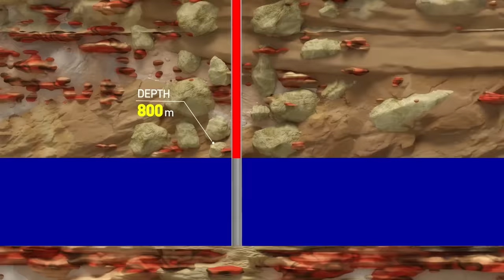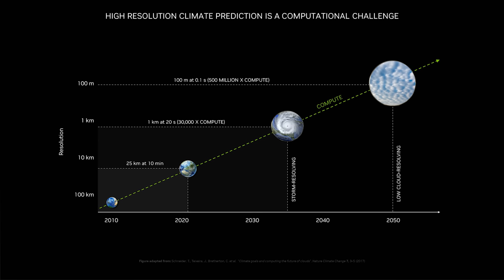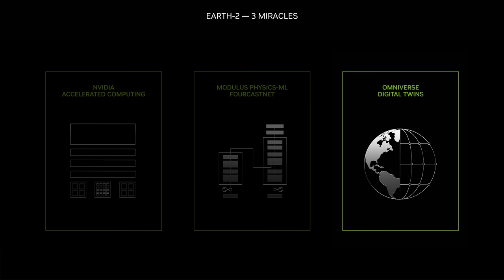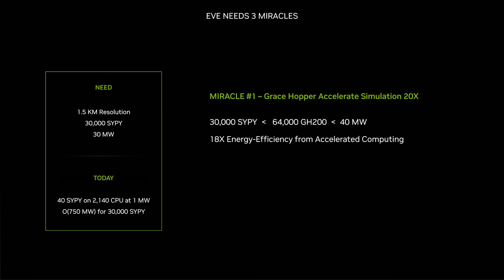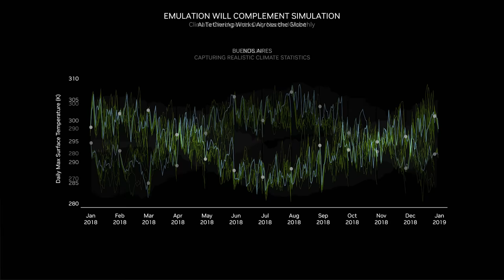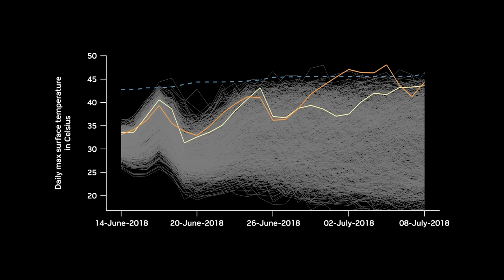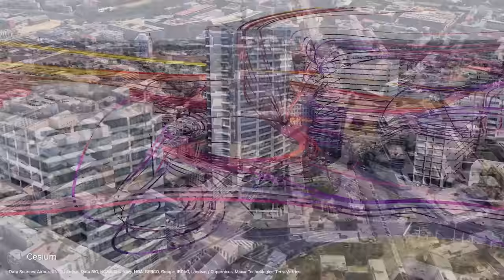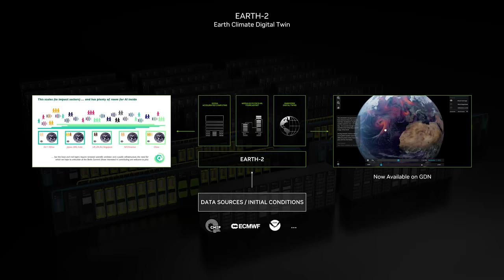NVIDIA CEO Jensen Huang Berlin Summit for EVE Keynote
NVIDIA is working with the EVE community to provide a path to simulate and visualize the global atmosphere at unprecedented speed and scale, using cutting-edge AI for physics simulation and accelerated scientific computing and advanced data infrastructure. Hear from NVIDIA founder and CEO Jensen Huang as he discusses the latest collaborations and innovations in the Earth-2 Platform, a full-stack open platform for climate and weather prediction.